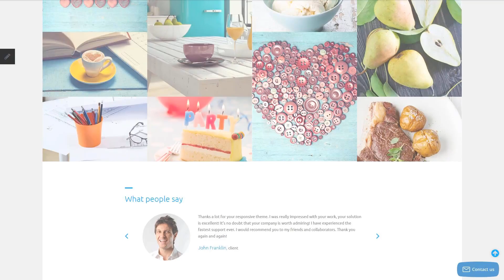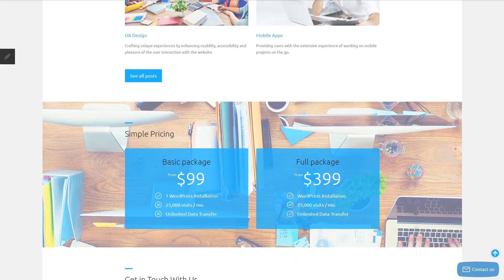Freelance Joomla Template by RockThemes - 59202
This one comes with Responsive, Admin Panel, Bootstrap, Sliced PSD, Dropdown Menu, Google map, Sample content, Quickstart Package, Advanced Theme Options, Blog, Gallery, Forum, HTML 5, JQuery, HTML plus JS

Responsive design is a technique of web design that lets web pages to adjust to a display resolution of pretty much any device - may it be a desktop computer, a tablet or a phone.
Responsive design implies that the website will offer a great browsing experience to all users across all gadgets.
View latest Responsive Joomla themes here
This is the most widely used HTML and CSS based framework that contains styles for the main elements used in the HTML coding.
Choosing this sort of framework noticeably speeds up the whole process of producing pages. Typical patterns are really simple to adjust, which provides an adaptable and simple procedure for developing web page templates.
Find fresh Bootstrap Joomla design templates here